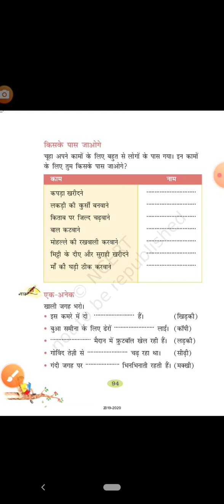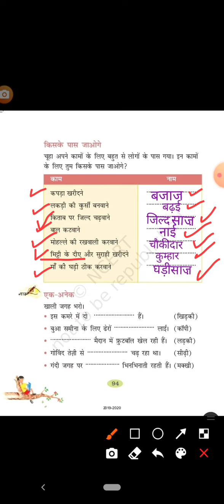कक्षा- 2, विषय- हिन्दी, पाठ- 14. नटखट चूहा( पुस्तक कार्य), शिक्षिका- टीना अग्रवाल